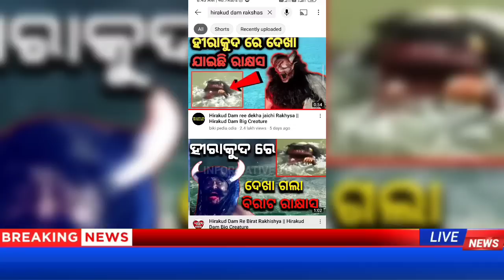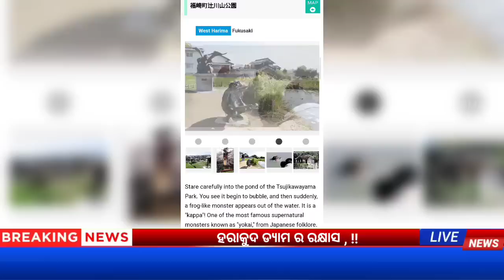Hirakud dam rakshas , A Big Creature Found in hirakud dam ,Hirakud dam big creature Video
a Big Creature found in hirakud dam

hirakud dam rakhyasa
hirakud rakhyasa news
reality of hirakud dam rakhyasa video